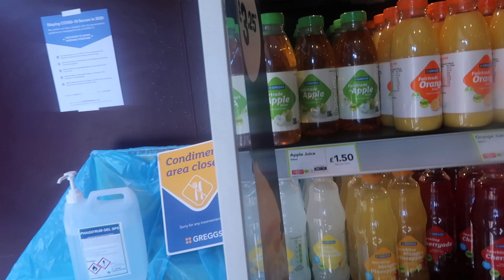American Living in UK Vlog #2: WALES